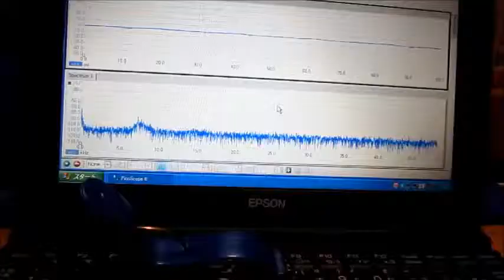超音波プローブ実験（表面検査技術） Ultrasonic probe experiment